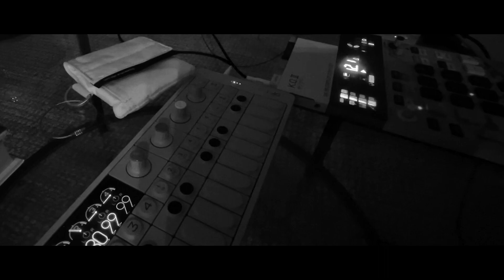The Evening Picnic People Simulator From 2000 (The Sims: Hot Date - Part 13)